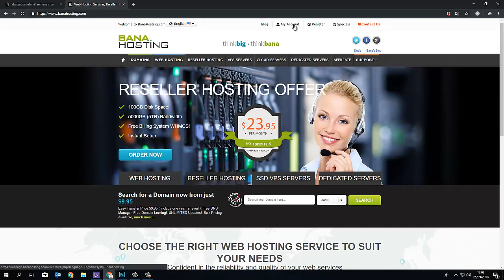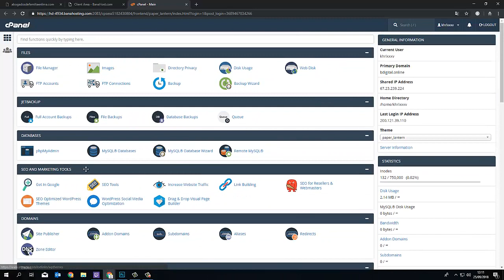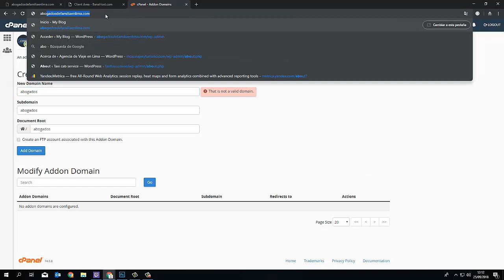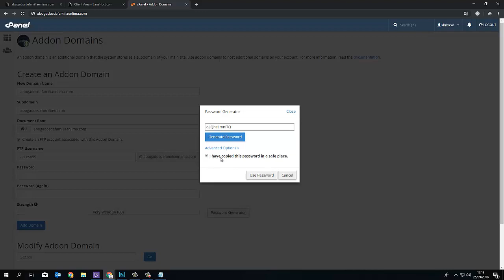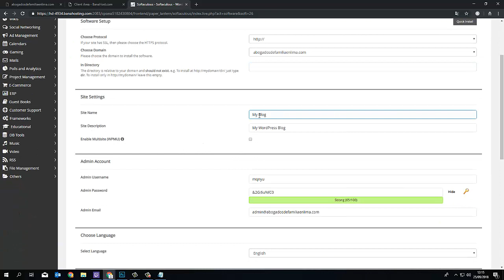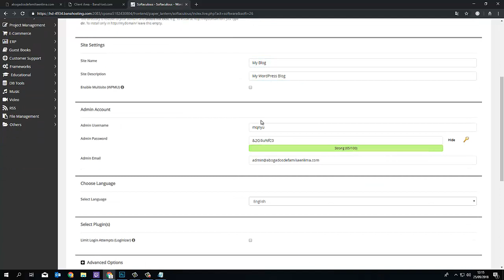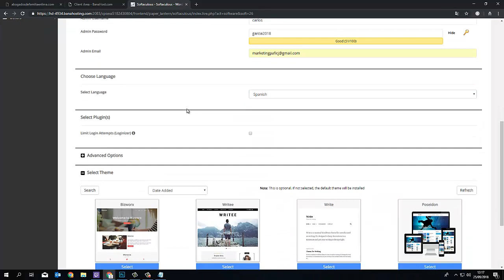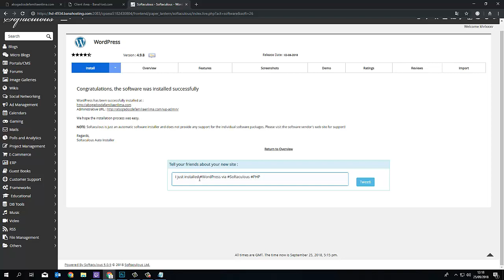CREACIÓN DE PÁGINAS WEB VIDEO #4 INSTALAR WORDPRESS Y AGREGAR DOMINIOS ADICIONALES